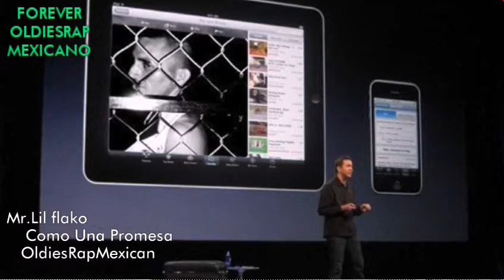Como Una Promesa ∆ Mr.Lil flako ∆ Oldies Rap Mexicano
ENTRAS A MENU Y VAS A TRAYECTORIA 1 2 3
Sigueme
FACEBOOK.COM|MRLILFLAKOPUEBLORECORDS
GOOGLE VIDEO NUEVO
FOTOS MUSICA GRATIS